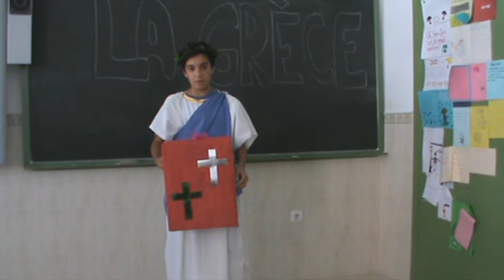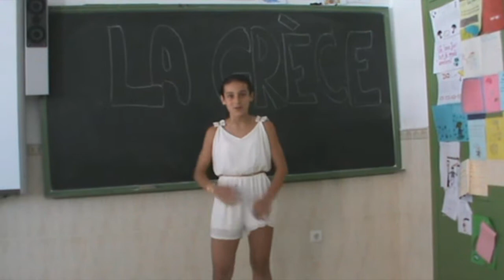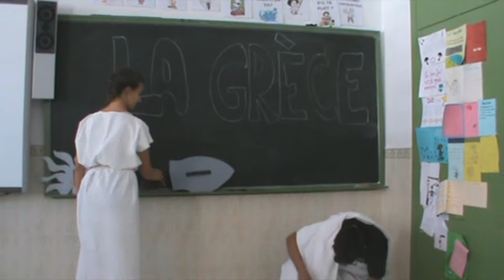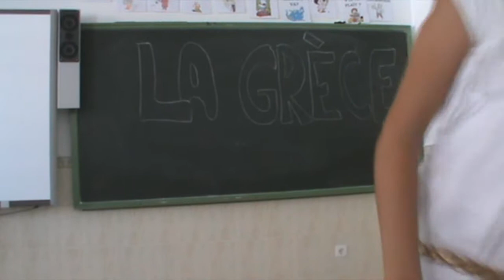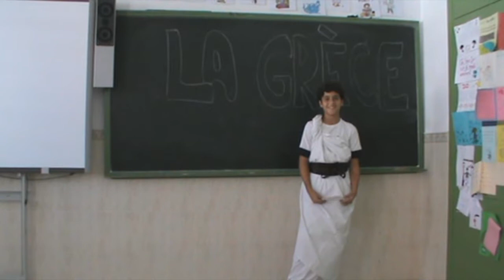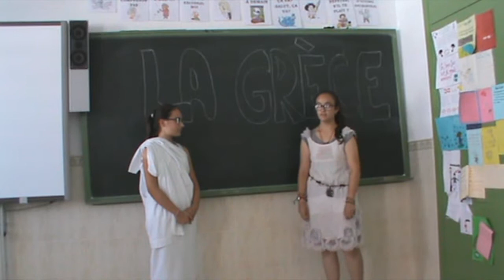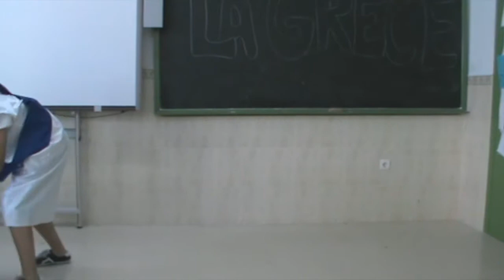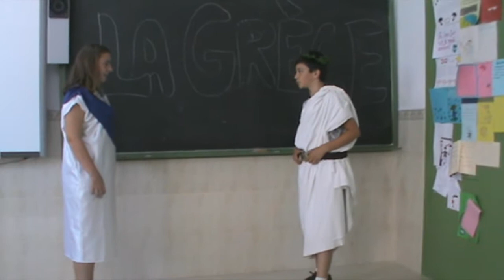Les mythes grecs